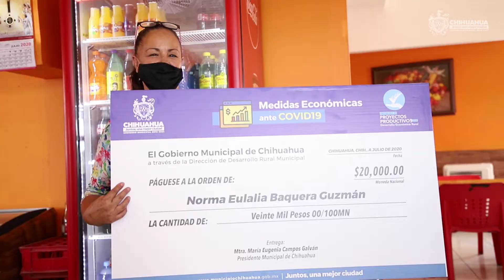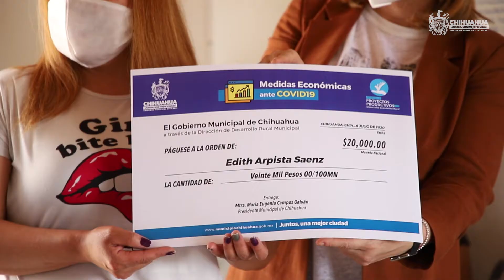Entrega de cheques a proyectos productivos en la zona rural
En el Municipio de Chihuahua trabajamos en la reactivación de la economía.